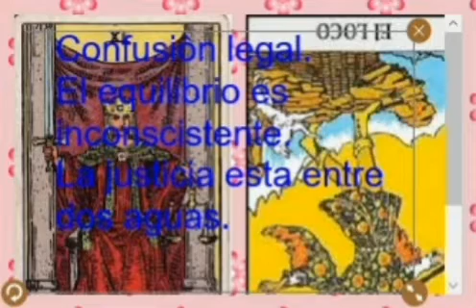Combinacion justicia derecha con loco invertido izaguierdo de Rider Waite.